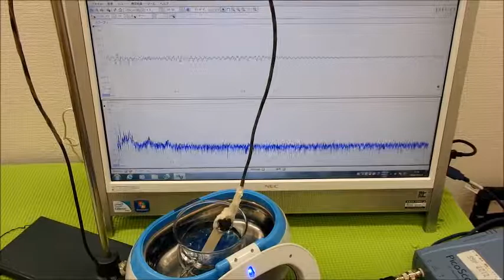超音波と表面弾性波（オリジナル超音波システムの開発技術） ultrasonic-labo